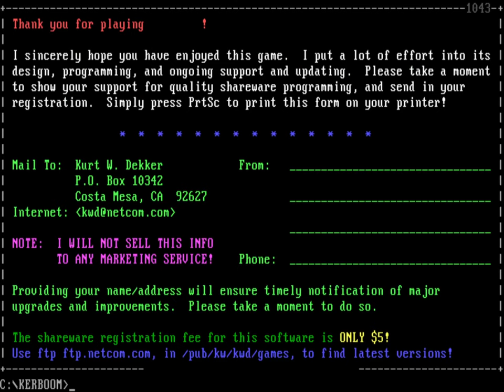Kerboom (PC MS-DOS, 1995)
Kerboom! features a criminal who moves randomly across the
top area of the screen, raining bombs down upon you.  All
you have is your buckets of water to catch the bombs.

This game was released in 1995 by Kurt W. Dekker.